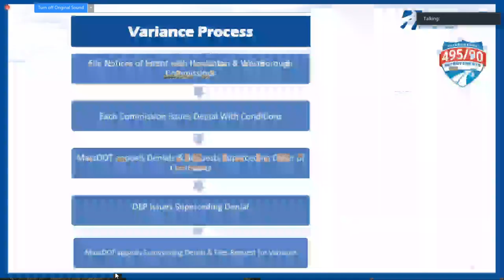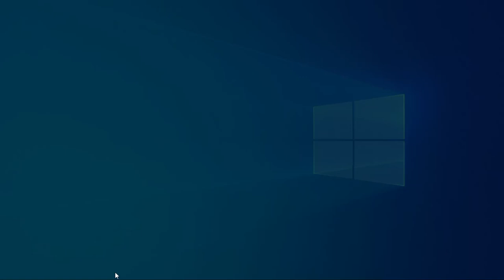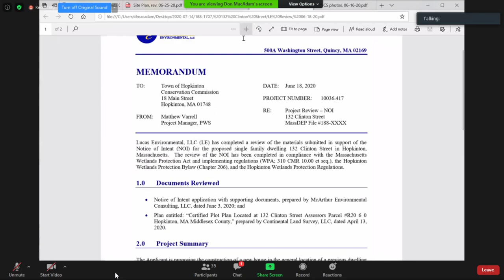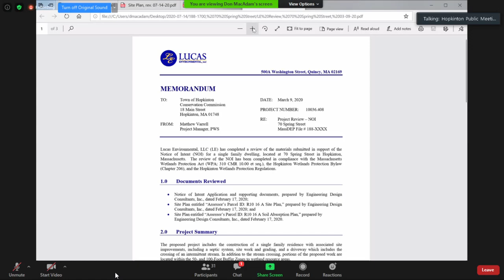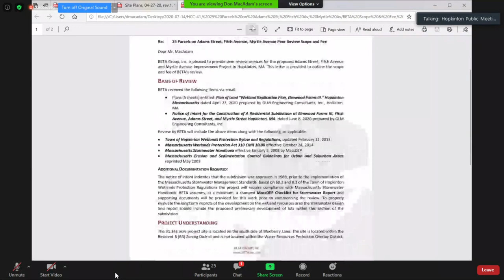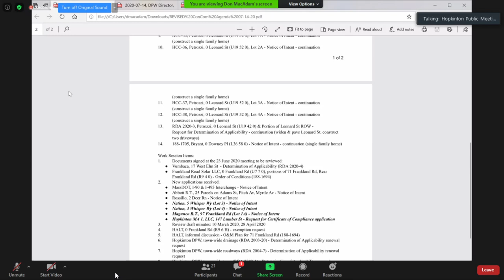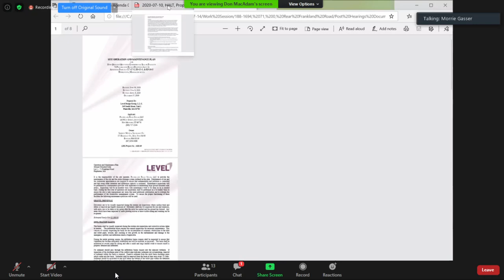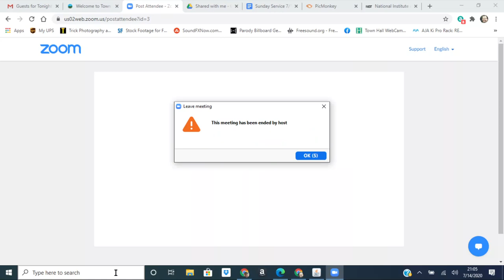Conservation Commission: July 14, 2020 - LIVE